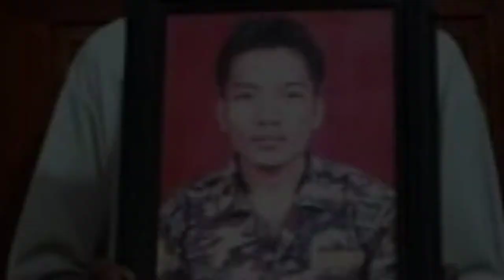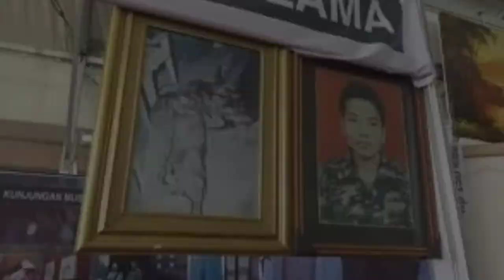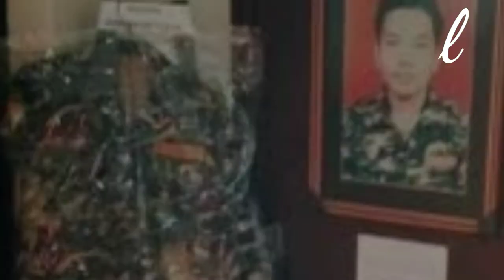Mari Kita Mengenang Kembali Jasa Riyanto Yang Heroic Dan Harus Dijadikan Teladan | Inline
Halo Y'all terimakasih sudah menonton video ini,seperti yang kita ketahui Riyanto adalah seorang pahlawan yang dimana beliau menyelamatkan ratusan jemaat Gereja Eben Heaser Mojokerto dari serangan bom teroris...Perjuangan heroik nya adalah dia berlari membawa bom tersebut untuk menjauhkan dari jemaat gereja tetapi tragisnya bom itu meledak dan tubuh Riyanto hancur seketika... Perjuangan heroik ini pun tidak akan pernah dilupakan dari tahun 2000 sampai sekarang ini dan beliau tidak membeda-bedakan agama orang lain,beliau ada Islam yang benar-benar taat dan menganut sesuai apa yang di tulis di Al-Qur'an...